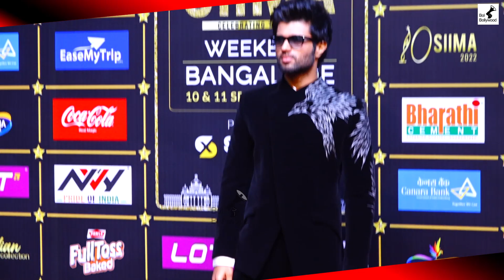Vijay Devarakonda Dashing Style Entry At SIIMA Awards 2022 Kannada Live